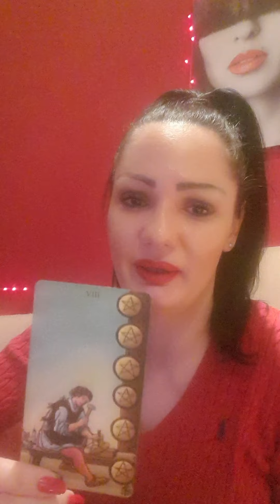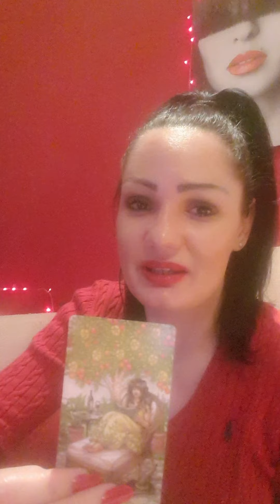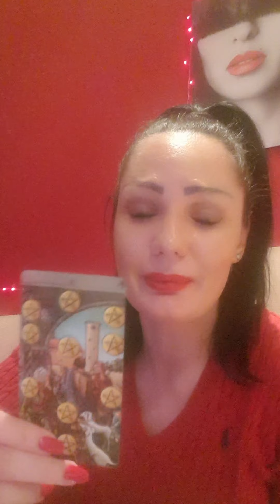SKORPIJON Mozete da imate sve!!!🥂❤💰 18.1.-24.1.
Dragi moji Skorpijoni!  Ovo je nedeljno čitanje Tarota ili Tarotskop za vas od 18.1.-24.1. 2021 Ovo su KOLEKTIVNA citanja, ovo NIJE LICNO citanje! Molim vas, uzmite sa sobom samo ono što rezonuje, a ono što ne, ostavite nekom drugom! Želim vam magičnu nedelju!!! 🍀🌞❤ Pozdrav svima!!! 🍀🌞❤

Stasa